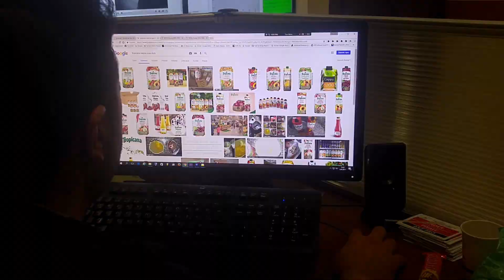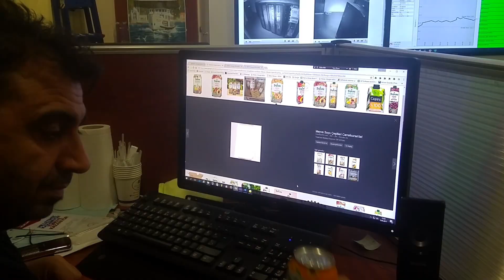Ekrandan abur cubur araklamak :)